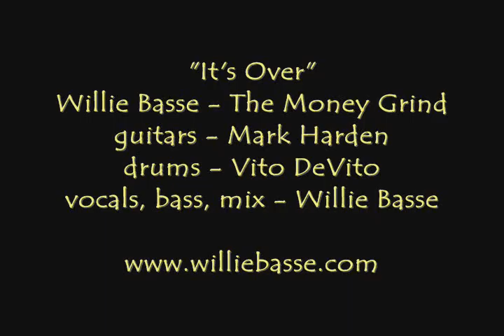Willie Basse "It's Over"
Willie Basse - "It's Over" from The Money Grind album featuring Mark Harden (RIP) on guitars, Vito DeVito (Black Sheep, Racer-X) on drums. Vocals, Bass & Mix by Willie Basse